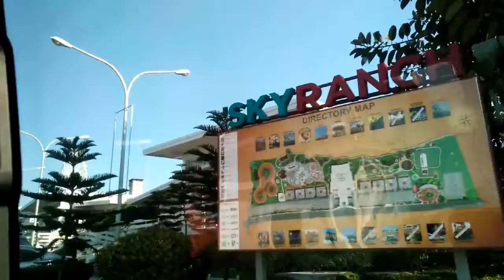Electric Love - BØRNS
03|20|16 😉

This video was taken at Tagaytay City.💋💖💟 Celebrated my grandma's birthday 😺 It was such a good good day.🌈🌻🌿🌾